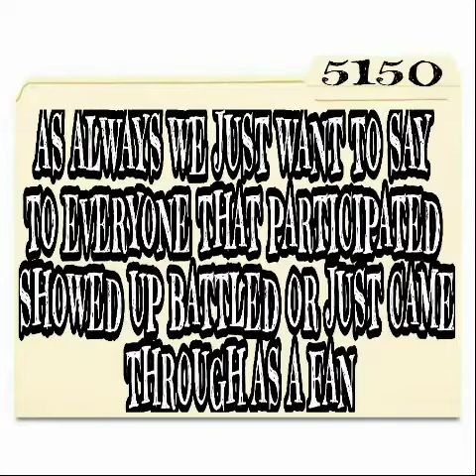Rap Battles 5150 (TRILL vs CAL BLANCO)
FLATLINE CARD